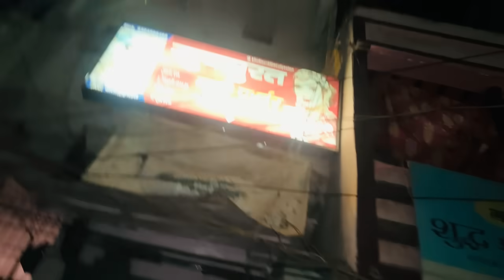अगर रंजना अकेली होती तो क्या होता दीदी ने bachaa लिए छोटी बहू को आधि रात को ?